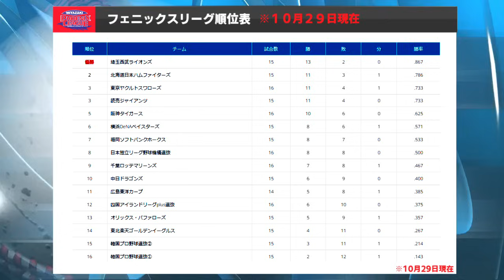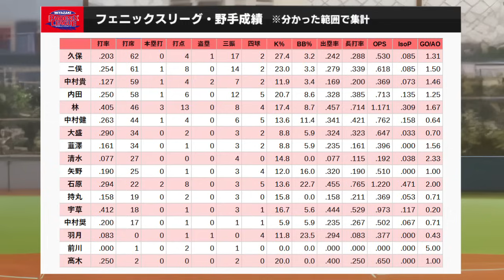次回は来年！【広島カープファーム】フェニックスリーグ総括！【2023年最新版】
#【2023年過去のファームの動画はコチラ】
広島カープのファームの選手達が躍動したフェニックスリーグを総括！投手陣・野手陣の成績（判明した範囲で）もまとめましたので、ぜひご覧ください！
【ご挨拶】
この動画にて今年のカープ家の更新は一旦終了します。
来年のファームの開幕まで更新はないと思います。
それまで皆さんお元気で！

【目次】
0:00 はじめ
0:11 投手成績
1:48 野手成績

▼【前の動画・広島カープファーム35・試合のまとめとウエスタン総括】

【素材提供】
ニコニ・コモンズ様